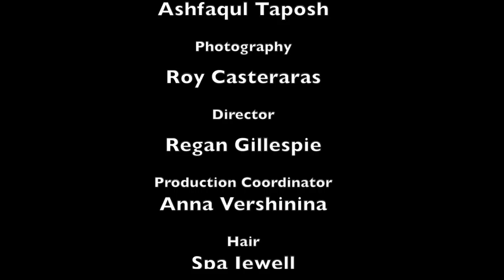The Nikki Clarke Show - March 2, 2016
With special guests Karen Carrington, Valerie Augustine, Dr Vibe, Fran Delsol, Princess Boucher

copyright @ 2016